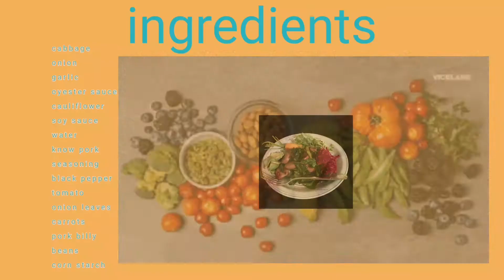HOW TO COOK PORK VEGETABLES BASIC RECIPE AND BUDGET FRIENDLY (MARCIA CENTILLAS)